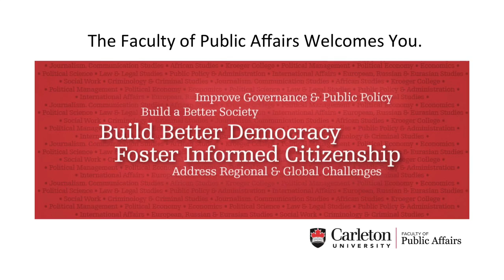The Future of Journalism in Canada - Visions of Canada 2042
The Future of Journalism in Canada (A Special Lunchtime Event) during Visions of Canada 2042 Conference.

Presenters will include:

Sherry Aske is a News Editor, Presenter and Producer with CBC Ottawa. She is a graduate of the Carleton School of Journalism and Communication with a Masters degree in Communication Studies. Her research looked at the impact the digital transition is having on journalists, news consumers and the industry at large.
Amanda Connolly is a foreign policy and defence reporter for iPolitics. She spent two years reporting for the CBC’s Calgary digital team. She was among the digital team members honoured with awards for their cross-platform coverage of the Alberta floods. Amanda graduated from Carleton University’s Bachelor of Journalism program in 2012 with high honours and has also contributed to the Vancouver Observer, CBC The House and Avenue Magazine.

Emily Kennedy is a journalist, editor, content strategist, and social media professional working in print and digital media. Her articles have appeared in numerous print publications and websites. She is the partner-owner of a consulting firm specializing in social media strategy and management for events. She is an alumna of the Carleton School of Journalism and Communication.

Matthew Pearson is a city hall reporter for the Ottawa Citizen where he covers municipal affairs and education. He is a graduate of the Carleton School of Journalism and Communication with a Master’s degree in Journalism and currently teaches as an instructor in the school.

Chris Waddell is the Carty Chair in Business and Financial Journalism at Carleton University’s School of Journalism and Communication. He presently serves as publisher of J-source, is an associate editor at iPolitics,  and is a member of the board of directors of the Canadian Journalism Foundation. He has written chapters in a wide range of books on political, economic and media issues and is a frequent commentator in the media on those issues.